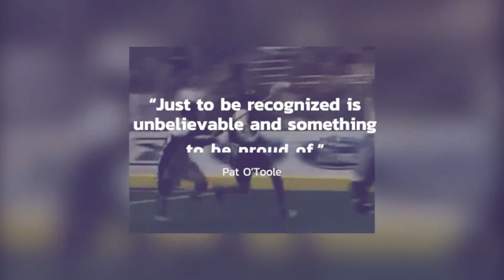2022 Brampton Sports Hall of Fame - Pat O’Toole – Athlete – Lacrosse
brampton.ca/bshf